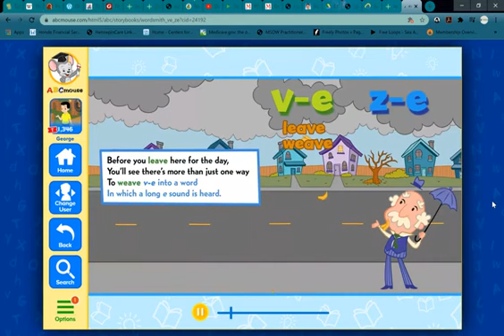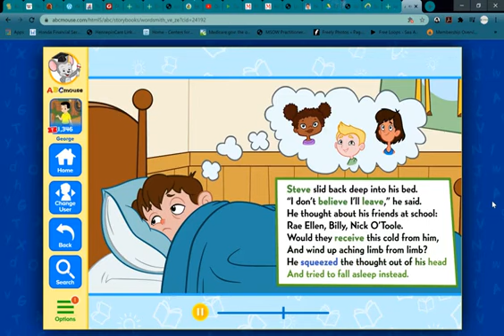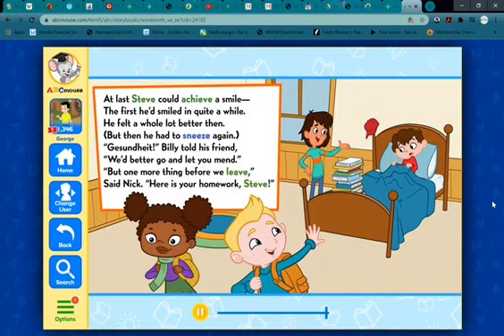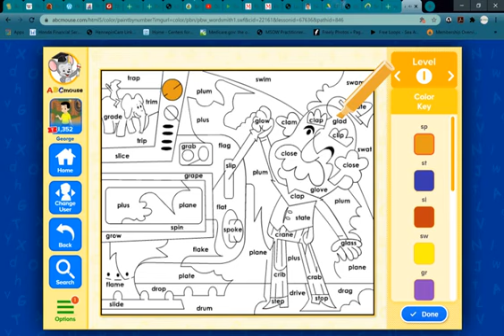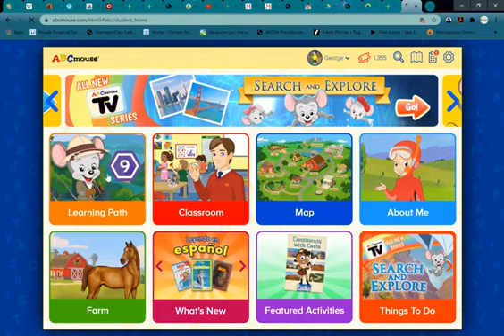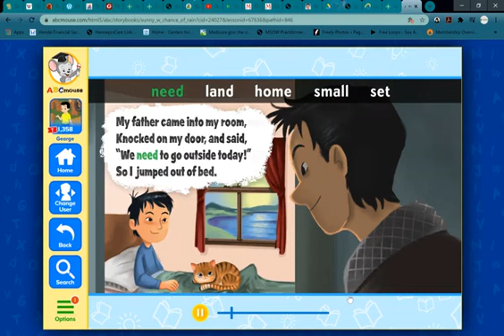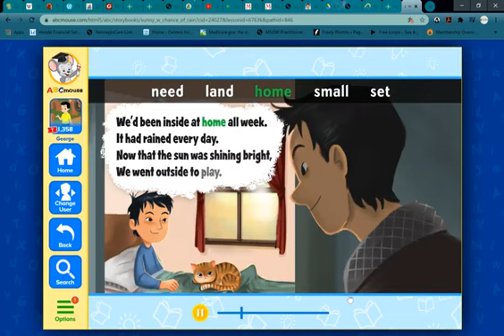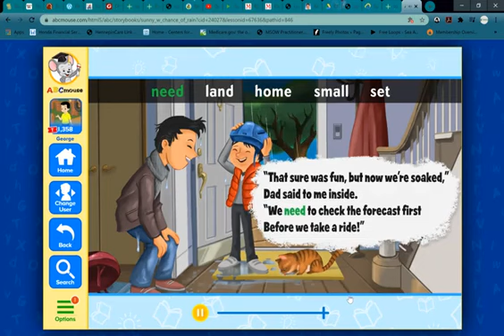July 21, 2023